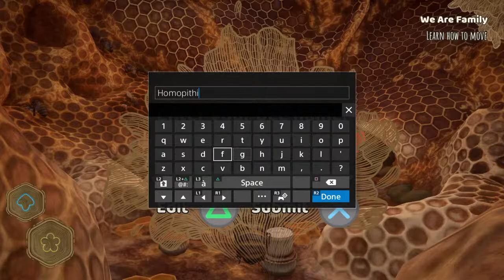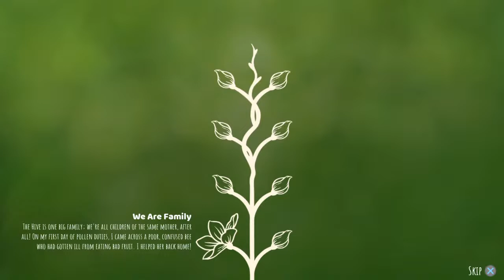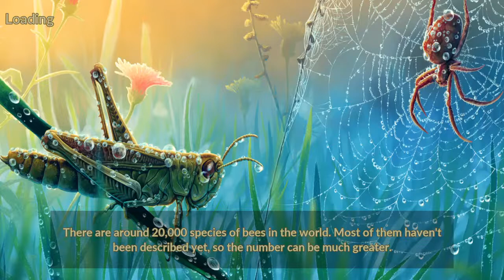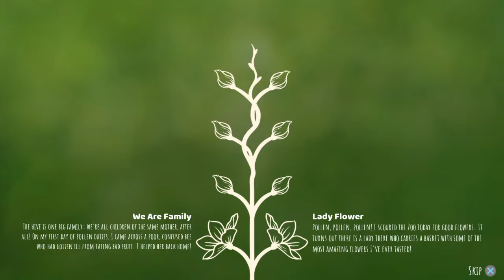An ape became a BEE!? | Bee Simulator with the APE| Silent playthrough Part: 1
Welcome to the den of APES. If you enjoy what you see, stick around and sit awhile. The banabas are plentiful and the parasites in the water are optional.

* I have a variety of videos here on the channel and usually, thumbnails will denote if there is any mic audio on the video. The monkeys with Xs over their mouths are meant more like a "Fall Asleep to" playlist. There are older playlists of games I used to have on the channel that doesn't quite match the energy of my new content. Feel free to look around my wonderful art that I call my youtube channel. If you feel inclined, sit around and stay awhile by subbing and liking the content! I hope you all enjoy the videos because I really love making them!

* I primarily want to make this channel to grow a community of like-minded people to promote awareness for Rainforest and Wildlife preservation!

* If you have any recommendations to play let me know. I'll play whatever falls into my hairy lap.

BinBongoPigMayo